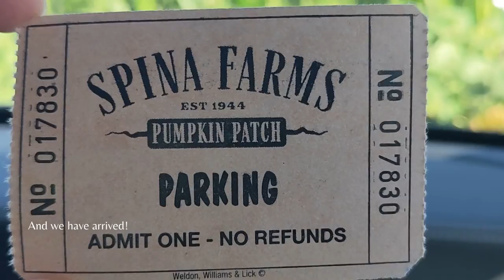Nikkor 105mm f2.8 macro Lens Unboxing | Pumpkin Patch | A day in my life vlog | فلوق يوم في حياتي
I'll make a separate video reviewing the Nikkor 105 mm lens. It's my first macro lens and I'm excited to use it! My first photographs with the lens was from our trip to the pumpkin patch. Enjoy the vlog!